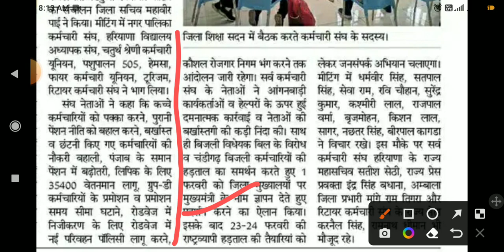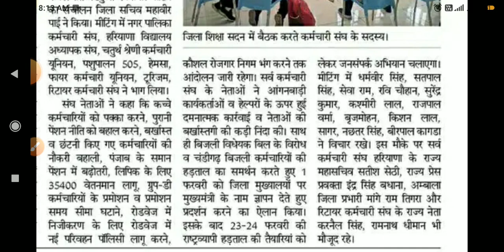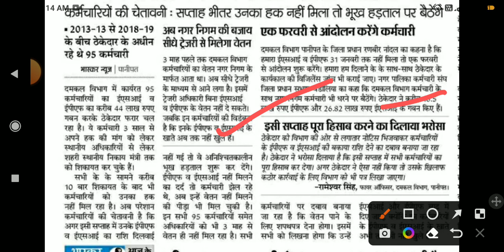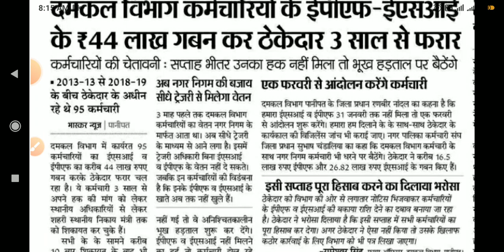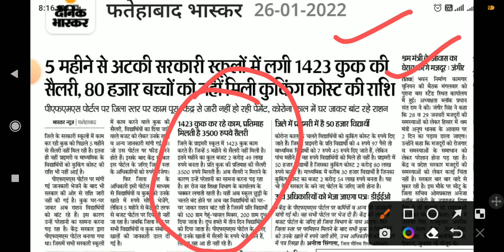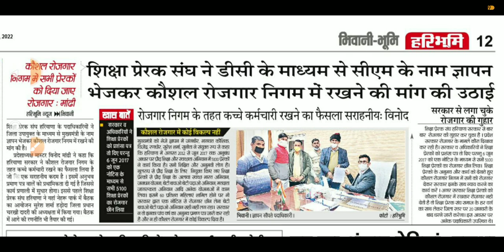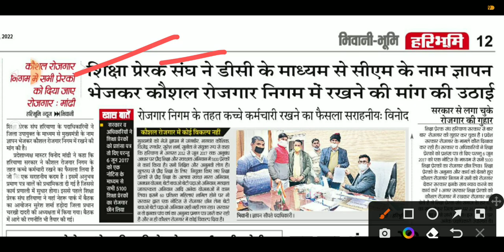kaushal rojgar Yojana haryana dc rate vacancy haryana haryana kaushal rojgar Yojana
hssc update
ssc exam result
CTET update
HTET news
rrb group d vacancy
ntpc news